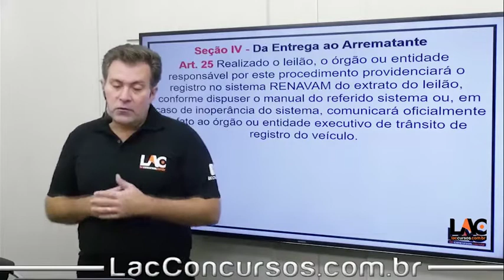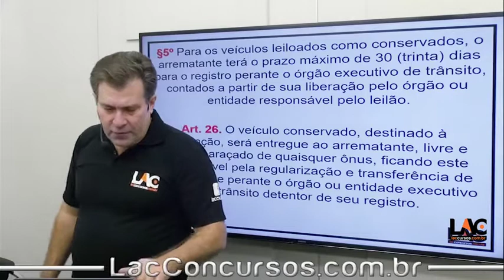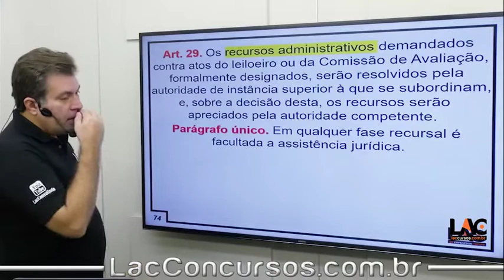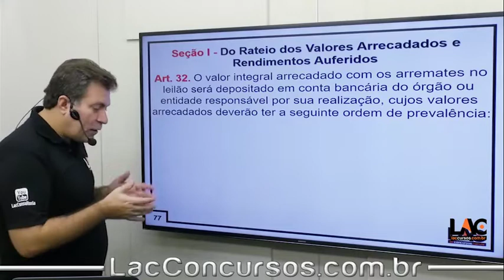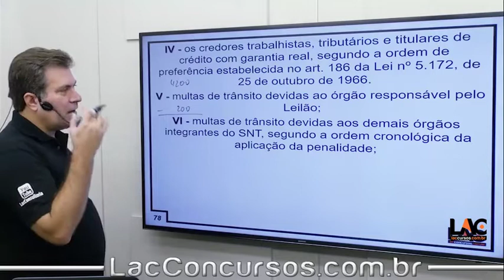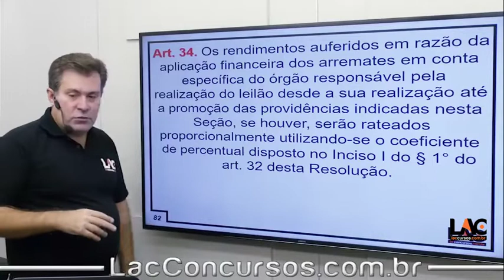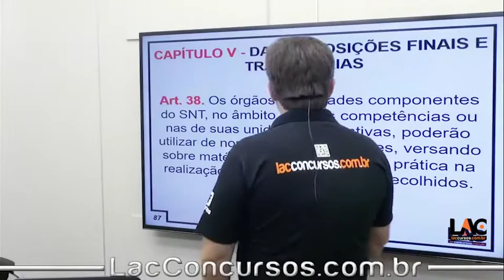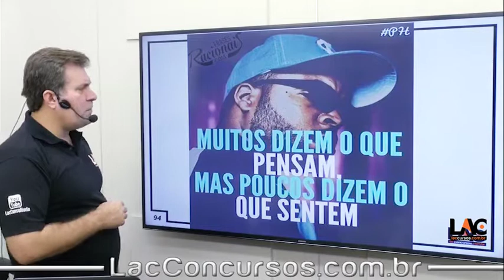12027 | PT03 Resolução CONTRAN - 623/16| Remoção-Custódia-Leilão de Veículos